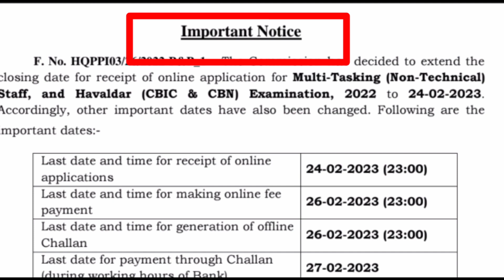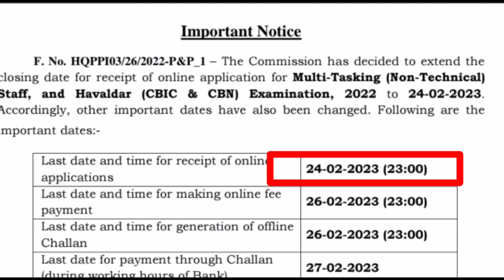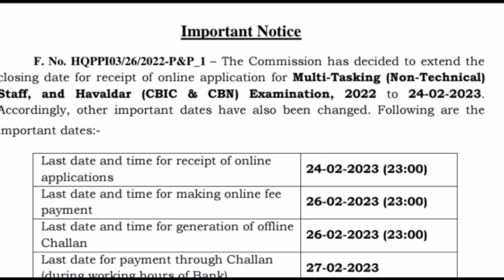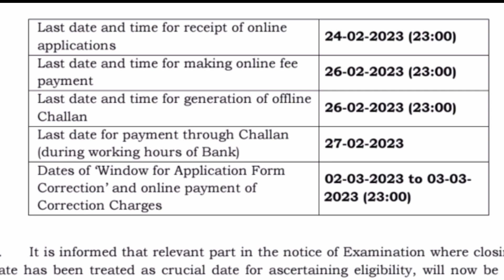SSC MTS Correcction Windows Open ssc mts form correction kaise kare ssc mts Form Edit reapply kare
SSC MTS Correcction Windows Open ssc mts form correction kaise kare ssc mts havldar edit re apply

dost is channel per har roj nai Job video nai nai jankari pane ke liye channel ko subscribe Kar lijiye well icon ko fresh kar lena jiski aane wale video ka notification sabse pahle aap tak pahunche aur aap fayda utha sake video dekh kar 🔴

✍️Rohit Verma
From- UP  Sultanpur  (india)